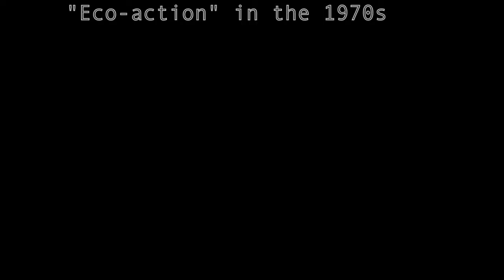"1970s and now" Mark Burton interview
Discussion of the early days of "ecological action", what inspired it, what the successes and mis-steps of it were.